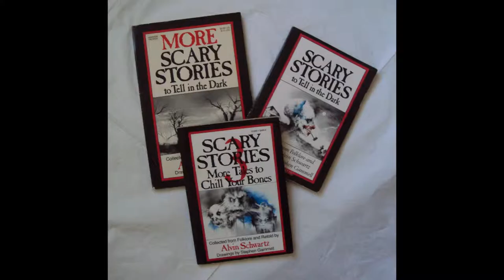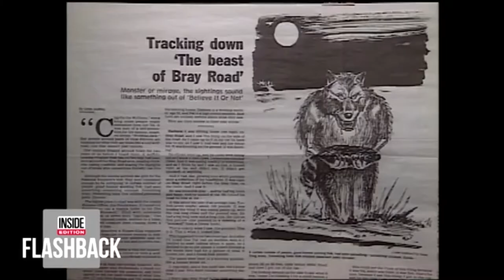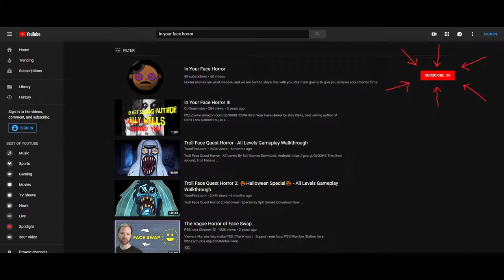Urban Legend : The Beast of Bray Road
Have you ever heard of the werewolf of Elkhorn Wisconsin??
Watch the video to learn all about that